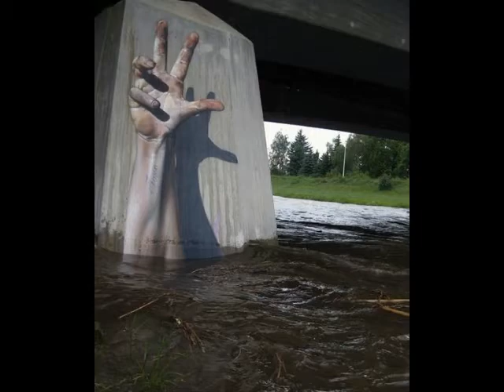Losing It - Doris Brendel & Lee Dunham